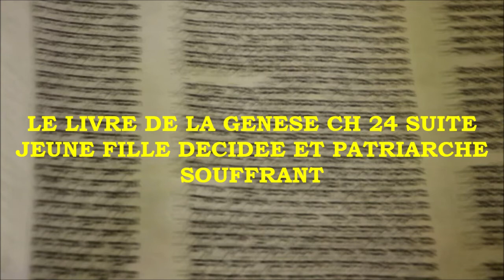le livre de la genese ch 24 suite "1 fille decidee face a 1 homme souffrant" par Rony Akrich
Isaac aime Rébecca alors Jacob peut naitre, mais il l’aime d’un amour encore mélangé avec l’amour qu’il a pour sa mère. Alors cela ne marche pas très bien. Le couple est là, ils vont se dire « frère » et « sœur », mais il y a un handicap, ils n’arrivent pas à décrocher. La Torah ne nous raconte pas ici l’histoire d’un couple névrosé, la Torah raconte l’effort qu’il fallut faire à travers l’engendrement de l’identité humaine pour arriver à la relation du couple qu’il fallait inventer et faire et vivre, et elle nous décrit les efforts effectués à cet effet jusqu’à ce qui est arrivé avec Jacob et Rachel.